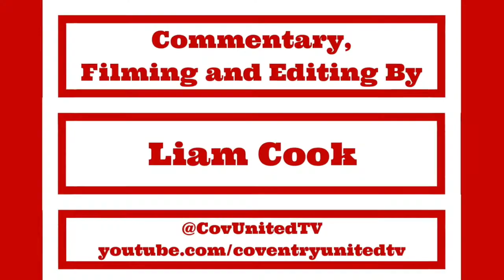Welcome Back, Chris Cox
INTERVIEW - Fresh from his second debut for Coventry United, club legend Chris Cox discusses his return to action, along with the ins and outs of his Red and Green homecoming